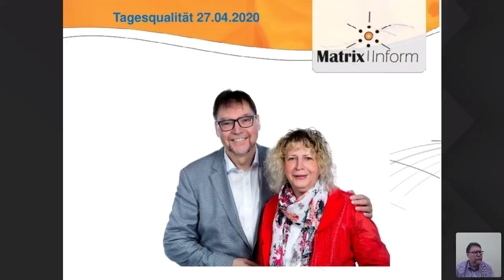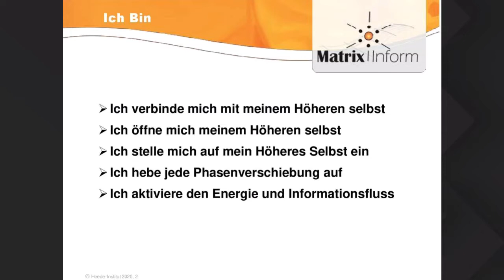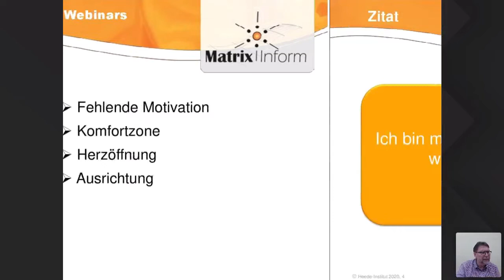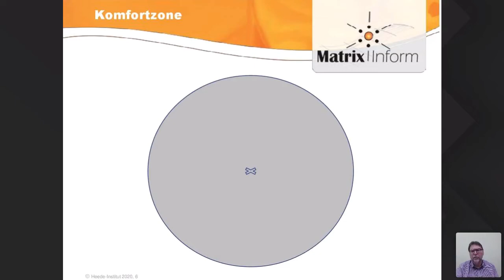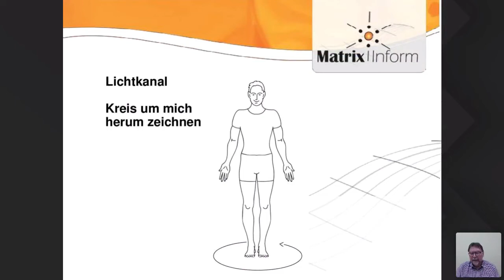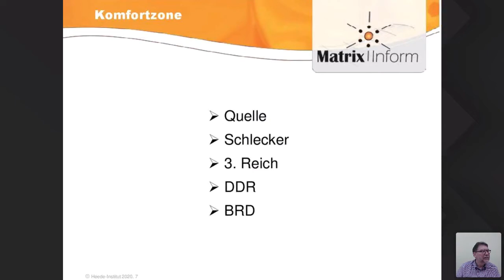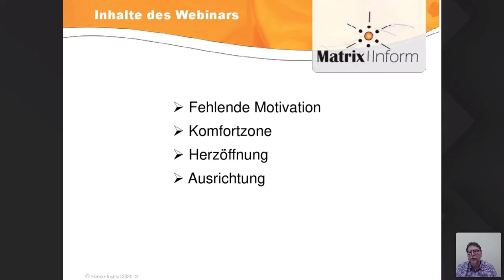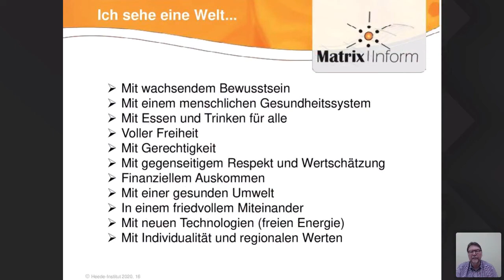Daily Mind Feed - Webinar Günter & Bärbel Heede 27.04.2020